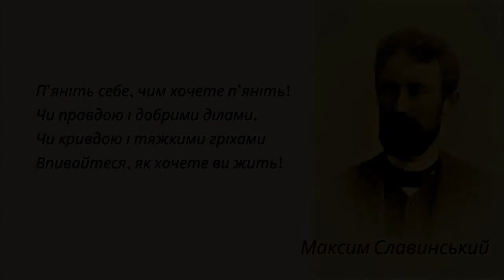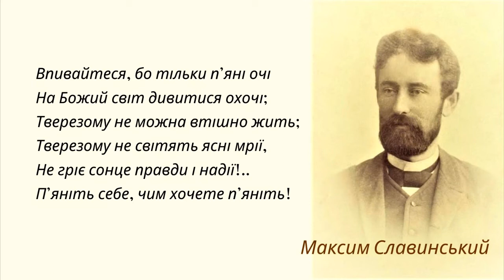Славінський Максим: П’яніть себе, чим хочете п’яніть!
Славинський Максим Антонович народився 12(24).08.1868 у містечку Ставище Таращанського повіту Київської губернії (нині смт Ставище Київської області) у сім’ї Антона та Маври Славінських.
Славинські Антін (1824 р. н.) і Мавра (1830 р. н.) одружилися 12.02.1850 в Успенській церкві Ставища, мали чотирьох синів (Олександра, Федора, Максима, Павла) та двох доньок (Ядвігу та Ольгу). Батько працював садівником у маєтку графів Браницьких.
Після парафіяльної школи та 2-ї Київської гімназії (1878–1886) Максим навчався в Ун-ті св. Володимира (1887–1895).
1886 р. познайомився з Лесею Українкою, яка схвально відгукнулася про його переклади. Зрештою, Славинський став одним із найактивніших членів гуртка «Плеяда молодих українських літераторів».
Професією обрав журналістику. 1906 р. був гол. ред. ж. «Украинскій вѣстникъ» — друкованого органу української фракції в 1-й Державній думі Росії. Авторський колектив журналу складали історики М. Грушевський, Д. Багалій, М. Біляшівський та ін.
Брав активну участь у розбудові незалежної Української держави. 1919 р. очолював дипломатичну місію УНР у Празі. Залишившись на еміграції в Чехословаччині, з 1923 р. читав лекції з історії зх.-європ. літ-ри в Українському педагогічному інституті імені М. Драгоманова, працював проф. новітньої історії в Українській господарській академії в Подєбрадах.
Гостро критикував більшовицьку ідеологію, методи правління в СРСР і УСРР.
Був заст. голови Головної української еміграційної ради (Париж), співпрацював з урядом УНР в екзилі, матеріально допомагав Музею визвольної боротьби України у Празі.
У 1939 і 1940 рр. був на допитах у празькому ґестапо (нова вивчала ставлення Славинського до нацистської ідеології, допитувалася, чи читав він «Майн Кампф» А. Гітлера).
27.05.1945 заарештований радянською контррозвідкою СМЕРШ у Празі. Помер 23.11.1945 у Лук’янівській в’язниці в Києві по закінченні слідства. З невідомих причин до 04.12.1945 трибунал НКВС ще розглядав справу. Реабілітований 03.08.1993.
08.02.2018 Верховна Рада України прийняла постанову «Про відзначення пам’ятних дат і ювілеїв у 2018 році», згідно з якою 24 серпня на державному рівні відзначають 150-річчя від дня народження українського громадсько-політичного діяча Максима Славинського.

П’яніть себе, чим хочете п’яніть!
Чи правдою і добрими ділами.
Чи кривдою і тяжкими гріхами
Впивайтеся, як хочете ви жить!

Впивайтеся високими думками,
Вино кохання пийте кожну мить,
Щоб голову і серце звеселить,
Щоб не ридать кривавими сльозами.

Впивайтеся, бо тільки п’яні очі
На Божий світ дивитися охочі;
Тверезому не можна втішно жить;
Тверезому не світять ясні мрії,
Не гріє сонце правди і надії!..

Вірш читає Сергій Плахотнюк з книги спогадів «Заховаю в серці Україну» (К., 2020)